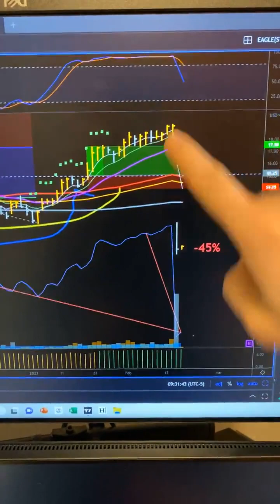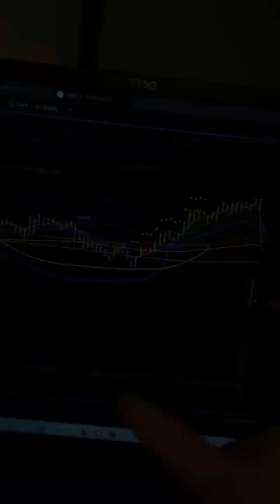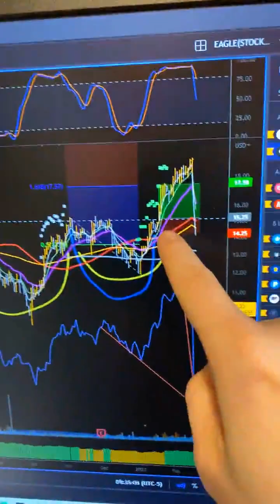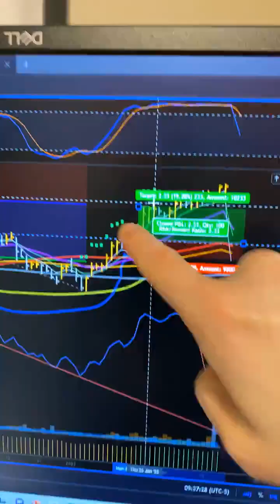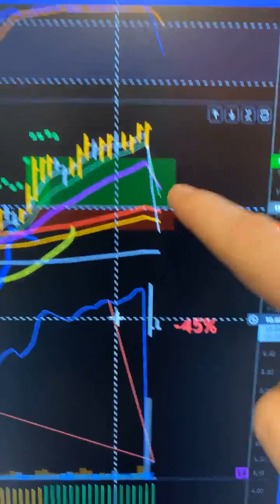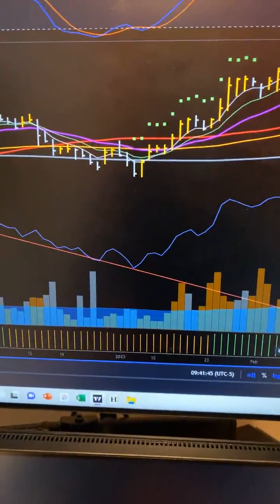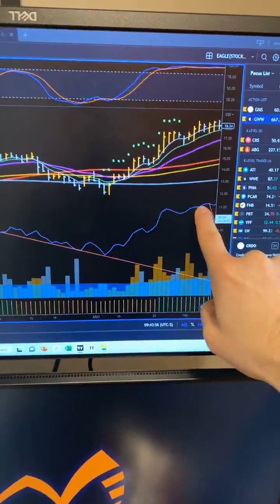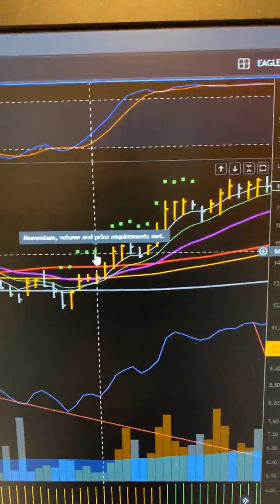How to handle BIG gap downs...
In this episode of Trader's Mindchat - MORNING COFFEE WITH MIKE

Today we discussed how to handle and prepare for MASSIVE gap downs, like what happened in CRDO.

CRDO dropped -45% yesterday.

If you’re holding stocks overnight, you must be prepared for such moves because they are inevitable. Infrequent, but inevitable.

WANT TO BE ON A FUTURE EPISODE??

The purpose of the show is to talk with you daily, Monday through Friday, and give you tangible advice to help you with your trading. We go live daily on Instagram at 9:30am EST.

The best way to help you is to chat face-to-face (even if that's virtually).

Come on the show. Live on Instagram, and let's talk!